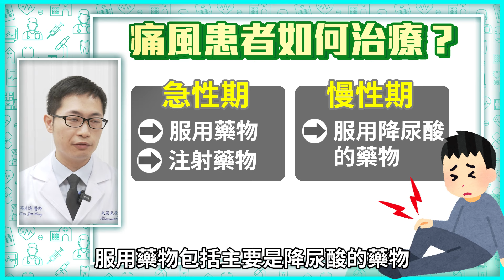【健康療天室】高中生手長「痛風石」放任不管 醫曝超慘下場「7類人」當心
歲末年終，公司尾牙和朋友聚餐接踵而來。燒烤、火鍋、海鮮和飲酒，是必不可少的。這些美食雖然誘人，但都潛藏著不容忽視的健康隱患，攝取過量可能會導致尿酸過高，讓痛風在不知不覺中找上門。俗話說，痛風不是病、痛起來要人命，一旦發作，除了帶來強烈的劇痛和不適，更會大大影響年節的行程。痛風體質在年節有哪些飲食重點？我們來聽聽衛福部雙和醫院風濕免疫科主治醫師高瑞鴻怎麼說。

01:06 什麼是痛風？
02:34 痛風有哪些共病症？
02:53 哪些人容易得痛風？
04:50 痛風有機會痊愈嗎？
05:44 痛風要如何治療？
06:13 醫師小叮嚀

【相關影音】